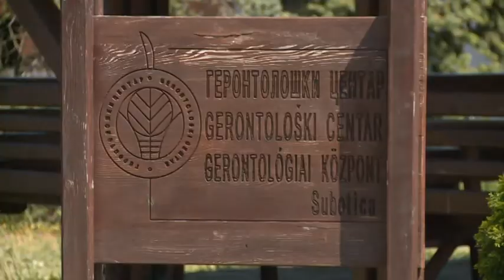Nem tetszik a környéken lakóknak a migránslakások építésének híre